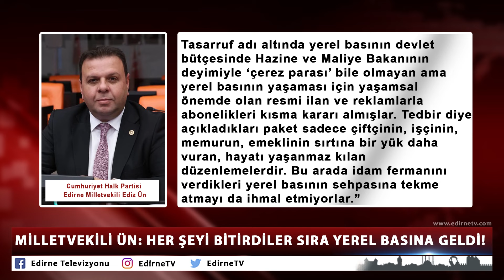MİLLETVEKİLİ ÜN: HER ŞEYİ BİTİRDİLER SIRA YEREL BASINA GELDİ!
‘Kamuda Tasarruf ve Verimlilik Paketi’ kapsamında yerel basında yapılacak düzenlemelere tepki gösteren CHP Edirne Milletvekili Ediz Ün, “Adına ‘Kamuda Tasarruf ve Verimlilik Paketi’ denilen ama aslında emekçi kesimlerin sırtına bir yük daha vuran paket, ayakta durmakta zorlanan yerel basınımıza bir darbe daha vurmaktadır.” ifadelerini kullandı.